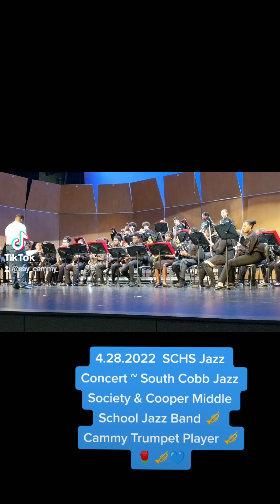4.28.2022 ~ Jazz ~ South Cobb Jazz Society & Cooper Middle School Jazz Band 🎺 Cammy Trumpet Player 🎺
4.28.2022 ~ Jazz ~ South Cobb Jazz Society & Cooper Middle School Jazz Band 🎺 Cammy Trumpet Player 🎺